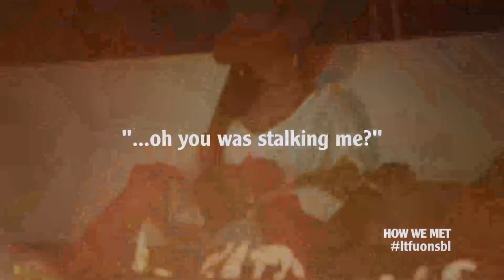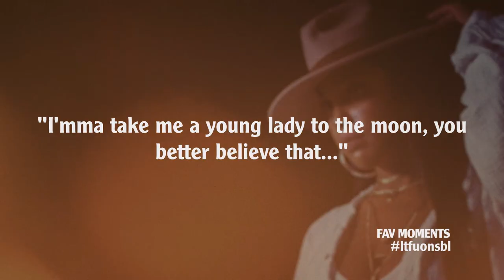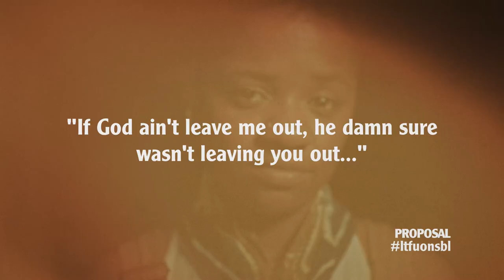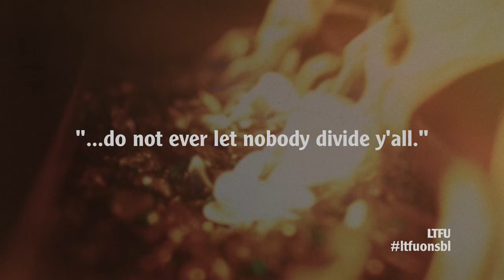Love That For Us Ep 6: Bre-z And Chris Amore | Strong Black Lead | Netflix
All-American star, BRE-Z and her fiancee Chris Amore give us the deets on their dreamy proposal, the unshakable faith that keeps their love strong, and take a look back on the history-making Thanksgiving episode of Master of None.